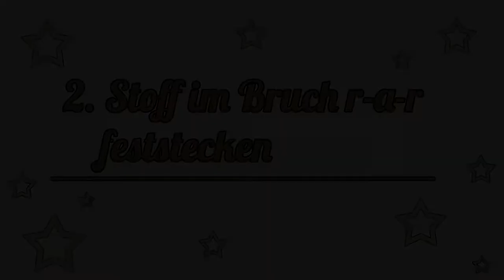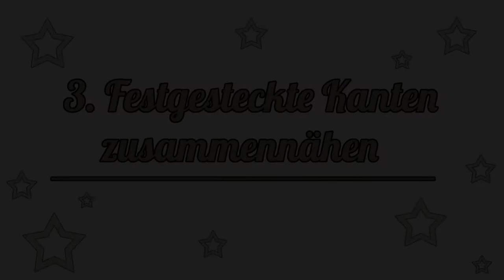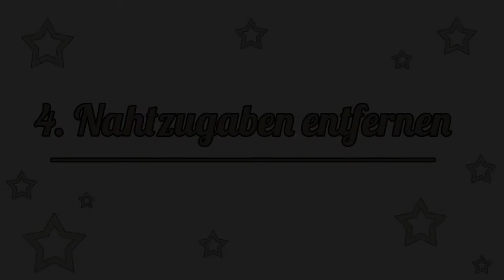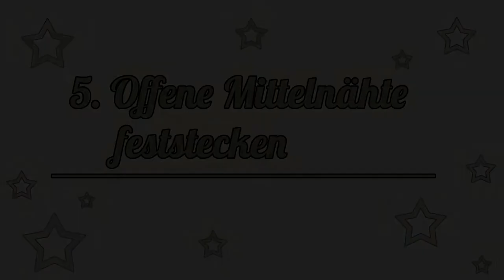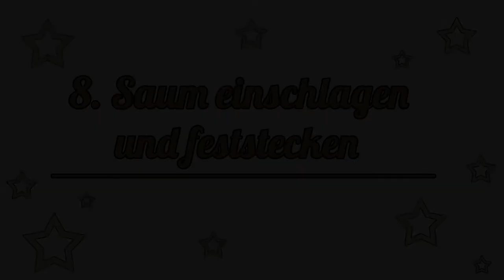Einfache Mütze ohne Bündchen nähen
In diesem 🎥 Video 🎥 stelle ich euch die einfache Beanie vor. Sie wird aus einer Lage Stoff genäht. Am unteren Rand wird eine Saumkante abgesteppt.

Diese Mütze ist schnell und einfach selbst genäht. Diese Anleitung ist für alle Kopfgrößen geeignet.

Das Video ist speziell von einer Nähanfängerin für Nähanfänger(innen).

Das Schnittmuster habe ich aus dem folgenden Buch von TOPP

Meine Nähmaschine

Folgende Stoffe benötigt Ihr:
Jerseystoff Pinidi

zusätzliche Materialien:
Jerseynadel Singer
Zwillingsnadel Singer
2ter Garnrollenhalter
Saummaß Prym
farblich passendes Garn

Gemafreie Musik - Titel: Heavenly // Interpret: Aakash Gandhi